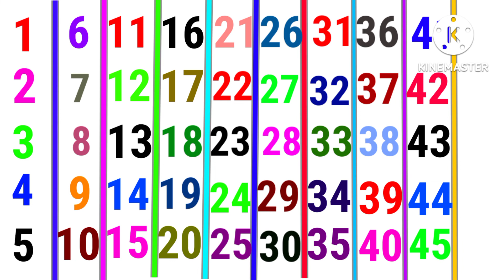Counting 1 to 50 | 123 numbers | one two three, 1 से 50 तक गिनती, 1 to 50 Counting English me,123456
tags for reference :  Learning counting 1 to 100, Learn 123 Numbers, Learn kids education, Numbers for kids, Ginti, 1 100 ach , Counting Numbers, Pre school Learning, class Nursery, 123, 123, Number Song, Ginti hindi or English me, 1234 Counting, Learn to Counting 1 to 100, one two three, 123 numbers, one two three song, 1 to 100 counting, 1 to 10 kids song, ek do tin, 1 se 20 tak counting,